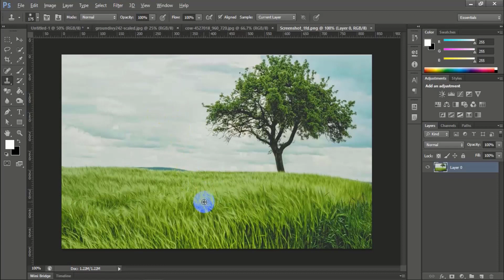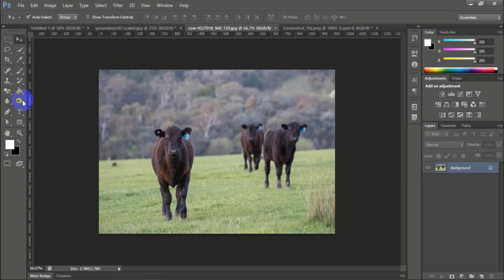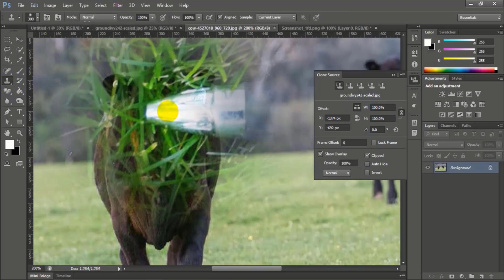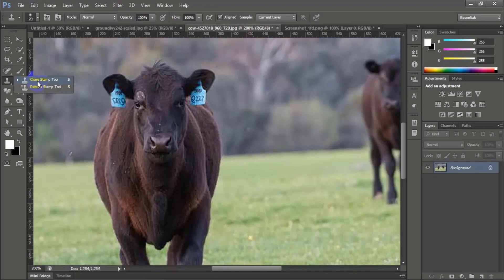Clone Stamp Tool in Photoshop Bangla Tutorial | Shadin Creative Design /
This video shows all the uses of the Clone Stamp Tool. Hopefully by watching this video you will be able to do all the work of the Clone Stamp Tool well and learn how to use it well.
Clone Stamp Tool in Photoshop Bangla Tutorial | বাংলা টিউটোরিয়াল | Shadin Creative Design